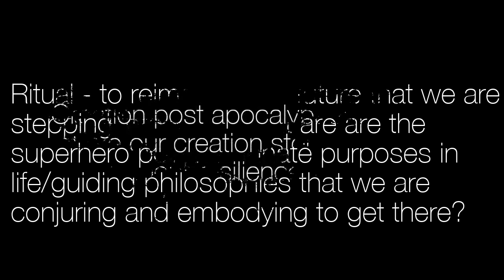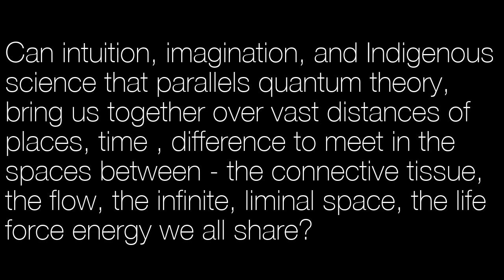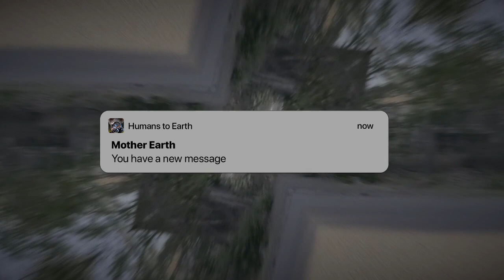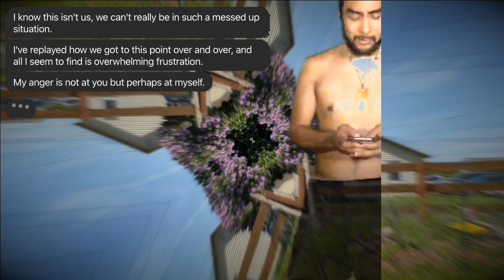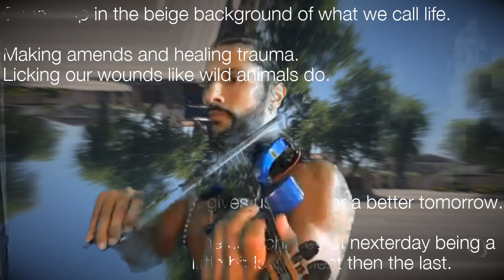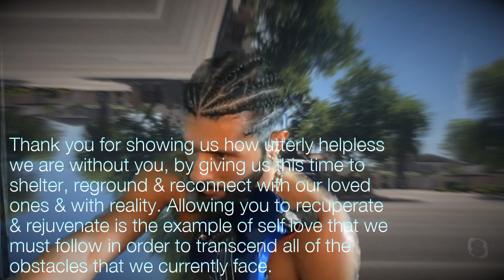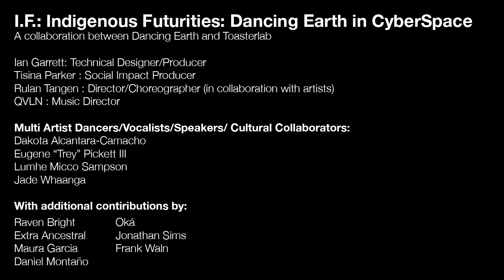I.F.: Indigenous Futurities: Dancing Earth in CyberSpace on Thursday 18 June 2020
Toasterlab presents I.F. : Indigenous Futurities : Dancing Earth in CyberSpace livestreaming on the global, commons-based, peer produced HowlRound TV network at howlround.tv on Thursday 18 June 2020 at 3:30 p.m. HST (Honolulu, UTC-10) / 6:30 p.m. PDT (San Francisco, UTC-7) / 8:30 p.m. CDT (Chicago, UTC-5) / 9:30 p.m. EDT (New York, UTC-6) / Friday 19 June at 10:30 JST (Tokyo, UTC+9) / 13:30 NZST (Wellington, UTC+12).

Collaborating artist visionaries reveal cyberspace as a realm of ritual, to reimagine the future from the brink of collapse of the dominant system and re-emergence of Indigenous cosmologies. Technology is reclaimed to affirm connections between distant places and times. At a time of DisDancing: what is the message from human-to-human; what is the sacred invisible web that connects us? We reach into the constellations to remember ancestral stories of creation after destruction, to guide us forward.

EXPLORING THE QUESTIONS

Ritual - to reimagine the future that we are stepping into , and what are are the superhero powers/innate purposes in life/guiding philosophies that we are conjuring and embodying to get there
ReCreation post apocalypse: what are our creation stories that can teach us about resilience in the remaking of the world
What is the Message from Humans to Earth of Love in a Time of Corona?
During these dark times, what is the light that each of us carries, as constellations?
at a time of DisDancing : what is the message from human-to-human; what is the sacred invisible web that connects us?
Can intuition, imagination, and Indigenous science that parallels quantum theory, bring us together over vast distances of places, time , difference to meet in the spaces between - the connective tissue, the flow, the infinite, liminal space, the life force energy we all share?
ARTISTS
Tisina Parker : Social Impact Producer
Rulan Tangen : Director/Choreographer in collaboration with artists
QVLN : Music Director

Multi Artist Dancers/Vocalists/Speakers/ Cultural Collaborators:
Jade Whaanga
Eugene “Trey” Pickett III
Dakota Alcantara-Camacho
Lumhe Micco Sampson

Organization website and social media channels:

Facebook.com/DancingEarthCreations
Instagram.com/dancing.earth/